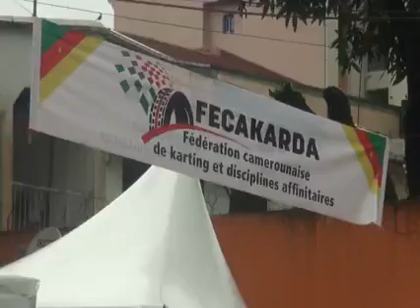Cameroun-KWAYEB-MBIADA-Ghislain-Président-de-la-FECAKARDA.mp4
--- Français ---
Nous sommes plus qu'un réseau social dédié aux sports.
Nous menons aussi des actions pour promouvoir les valeurs qui étaient chères à Nelson Mandela.
Nous essayons d'aider chaque mois un(e) jeune sportif(ve) très défavorisé(e).
Et enfin, nous nous appuyons sur la dynamique créée par le sport au sein des communautés pour booster les économies locales.

--- English ---
We are more than a social network dedicated to sports.
We also carry out actions to promote the values which were dear to Nelson Mandela.
Every month, we try to help a very disadvantaged young athlete.
And finally, we are building on the dynamic created by sport within communities to boost local economies.